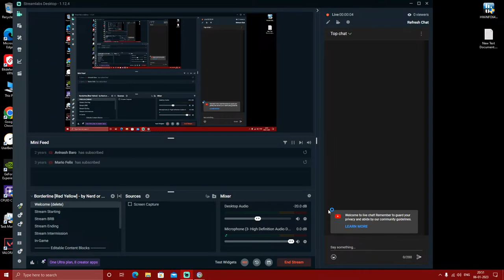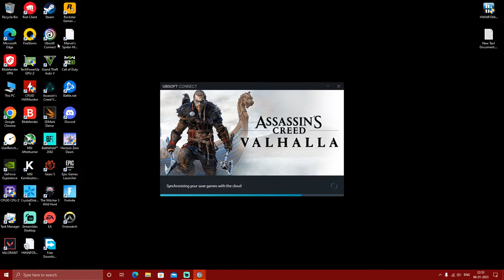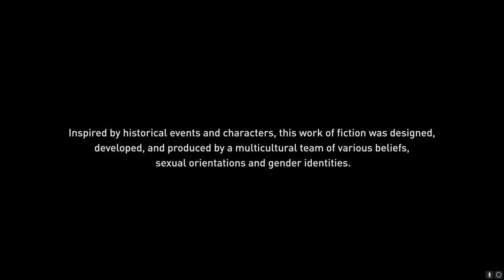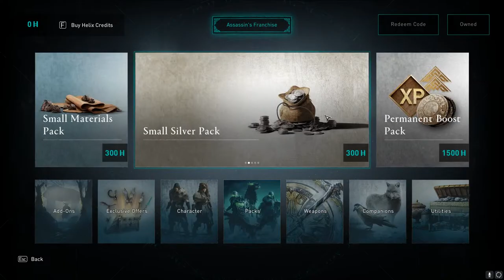ASSASSINS CREED VALHALLA 13700k gaming with rtx 3080 ti